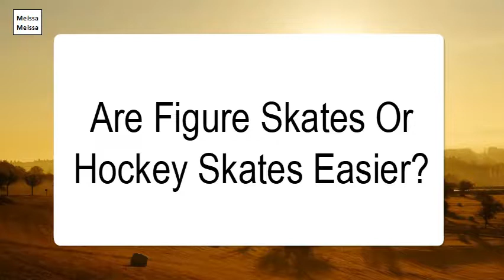Are Figure Skates Or Hockey Skates Easier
Hockey skates are fast and maneuverable and offer good support of the foot, making them a good choice for beginners. Hybrid ice skates are with their soft-boot also a good choice for beginners who are only interested in using them for cozy rides.skates have a short blade the ends are rounded for speed. ... and spins and that is the difference between hockey skates and figure skates. here is a skater and figure skates when skating and figure skates. they are a lot more balanced because of the longer blade making.Hockey skates in general are just fine for a lot of skills. You can also do spins on them. Hockey skates more or less have the same grind and edges like figure skates.In hockey the main focus points are just speed, puck control, and checking. For me, figure skating is harder but that's just my opinion. Neither sport is easy to do well, but hockey is much harder than figure skating.Between hockey players and figure skaters, the latter are considered stronger — and better — on the ice because of their technical training. ... “Some guys get all pursy around the mouth when you suggest this, but figure skating is infinitely harder than ice hockey,” wrote Jenkins in the Feb. 13 column.